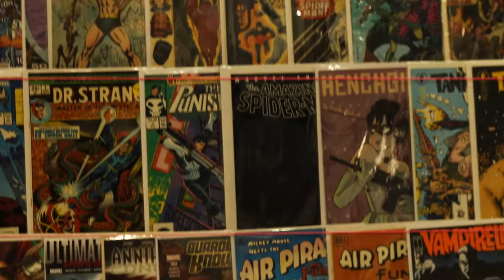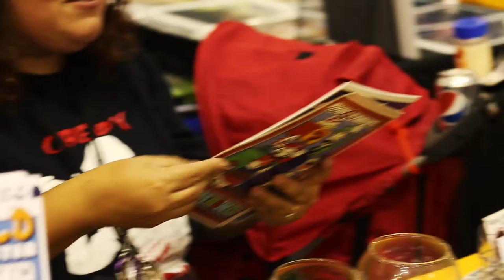Tucson Comic Con 2016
Tucson Comic Convention at the TCC November 5, 2016.

Filmed by myself with my canon 70d using a canon 50mm lense.